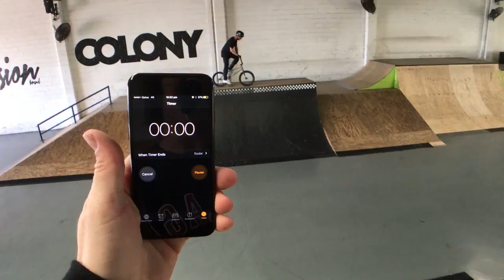Brock Horneman Session at The Village! DS RE-UP Ep.1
So because i can't ride at the moment because my back is hurt i deciding the make the first episode of the DS RE-UP is going to be a re edit of DS 50! The clips were heavy and I’m stoked on how she turned out!

Daily Sessionz RE-UP is a new Video series where i edit the clips from the DS vlog and make it into a edit.

DAILYSESSIONZ in your BMX riding videos and photos for a shoutout in every Fridays upload.

Camera setup:
I use my iPhone 7 with Moment lens’s